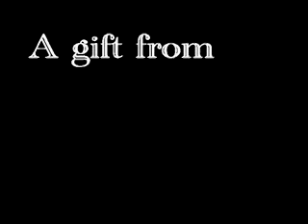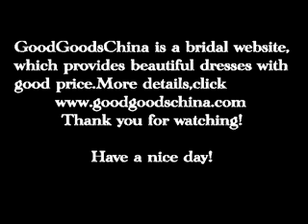love and other drugs~3